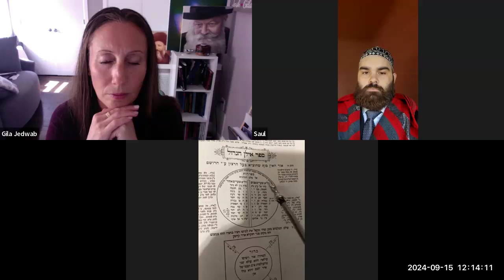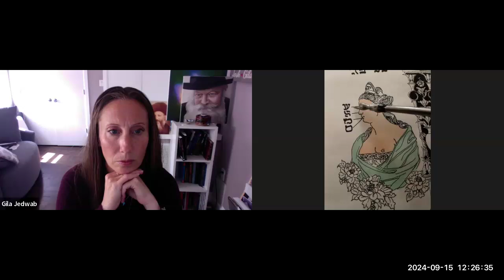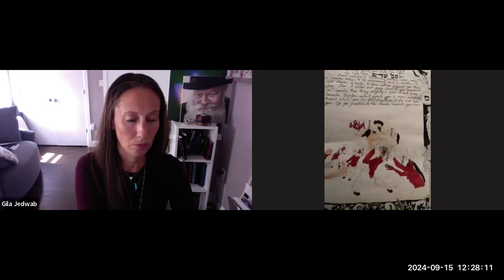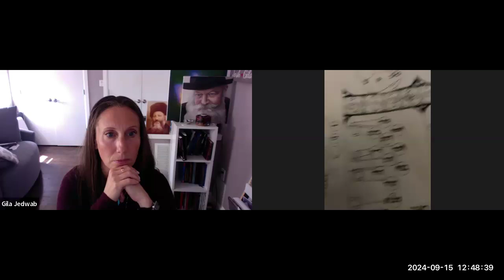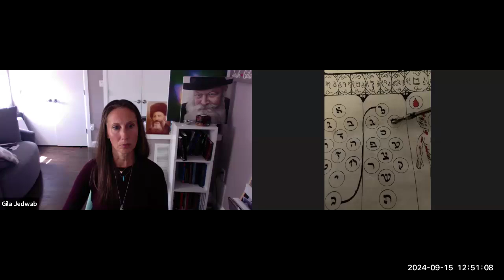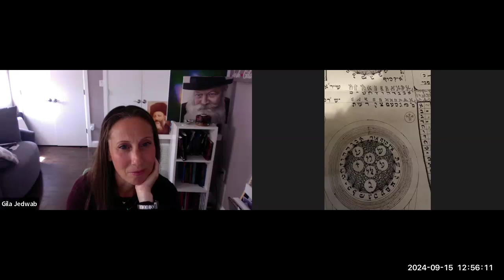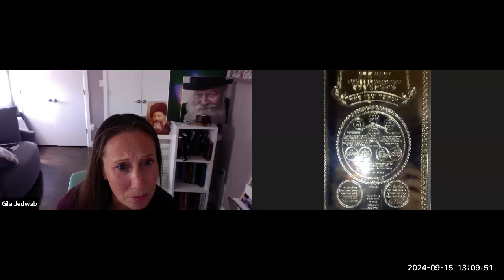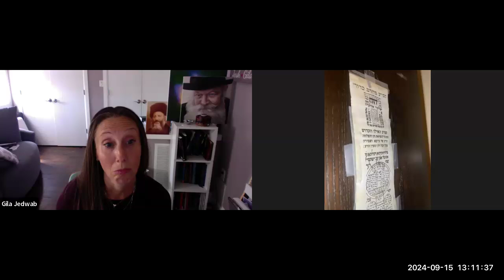I am in AWE: R' Yirah Ha'ari Reveals the Origin of the Golden Ilan